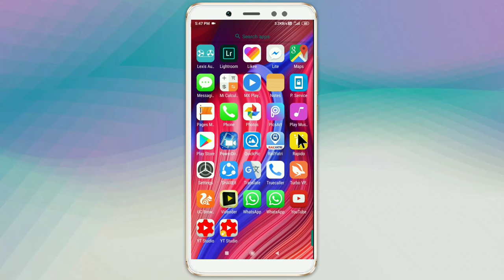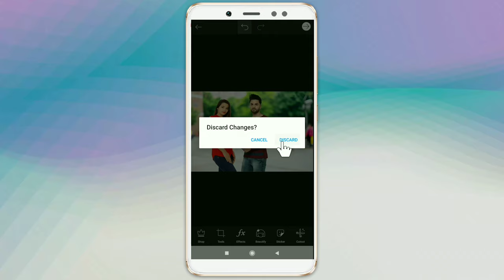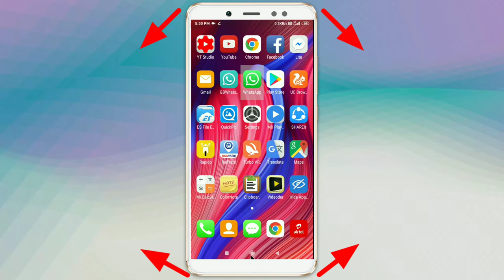Do alag alag photo ik saath kaise jode | Photo jodne wala apps | Photo banane wala app | Photo joint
Photo se background hataye png banaye remove background photo